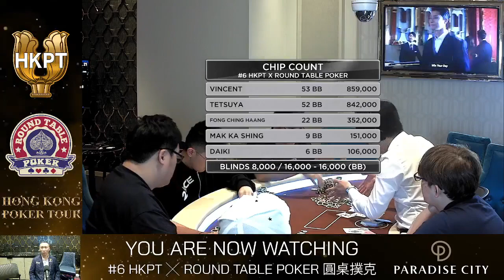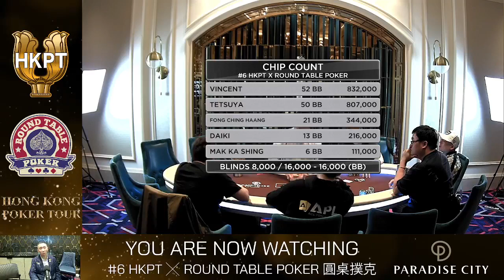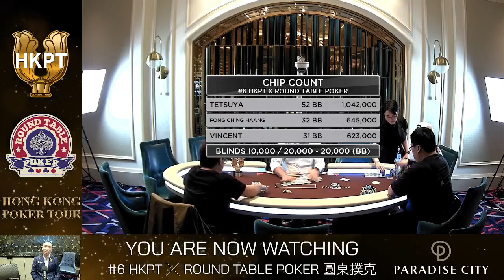HK Poker Tour x Round Table Poker Final Table